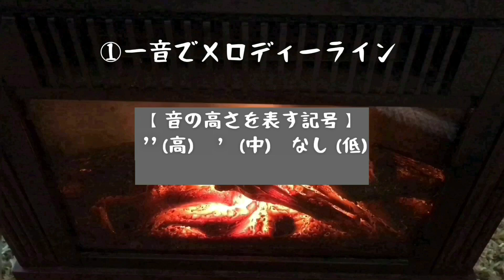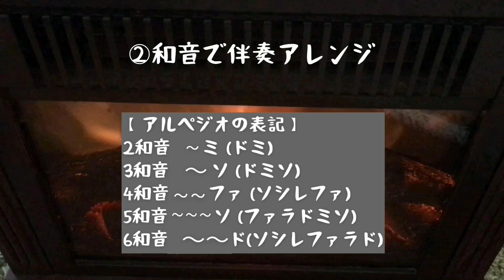『Summer』久石譲(菊次郎の夏) カリンバ入門☆ドレミ楽譜付き☆白鍵だけで弾ける！①メロディー②伴奏アレンジ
\\ジブリ多数！カリンバ楽譜一覧、概要欄にあり♪//

今回のカリンバスロー演奏は、
《菊次郎の夏》より久石譲さん作曲
『Summer』をお届けします♢

【夏の名曲】こちらもオススメ！

久石譲さんといえばジブリ！！
なイメージですが、他の作品もとっても素敵ですよね◎
古き良き日本の夏の情景が目に浮かんでくるような、ノスタルジックな世界観を、心ゆくまでご堪能ください╰(*´︶`*)╯♡

次回は打って変わって、
現代のSummer song☆
ヨルシカ『ただ君に晴れ』です♩
お楽しみに☆

【ディズニー】

【JPOP・名曲】

【ジブリ作品】

【新海誠作品】

＼＼動画で演奏しているカリンバ＆Amazon高評価のカリンバはこちらから購入できます／／

●YUANSHENG 動画で演奏しているカリンバ

●GECKO カリンバ

●AKLOT カリンバ(クマちゃん)

●MOOZICA カリンバ